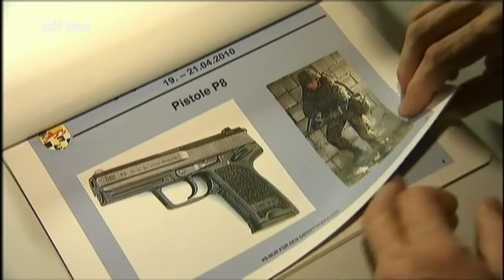Das Geschäft mit deutschen Waffen brummt (ZDF Heute Show)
check - we bun babylon every night and day!